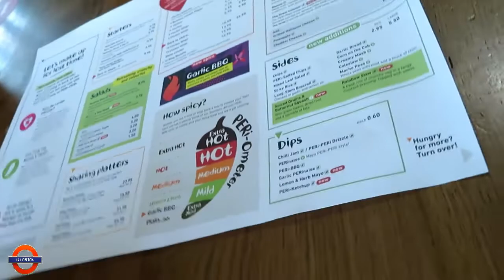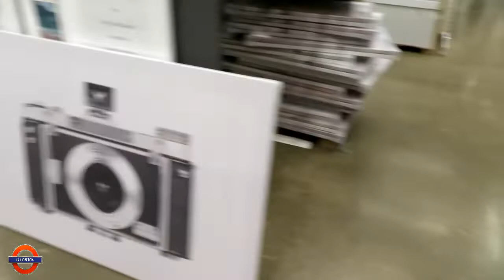Celebrating The Days Of Life Vlog 124 K London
Celebrating life and my achievements is what I do. On this ocassion, I'm celebrating the life of my little sister and the 3 year anniversary of the release of my book. Oh and I can't believe what Amazon did! 1Love KL xox

Black Firetrap sneakers
Blue ripped skinny jeans
Black leggings
Burgundy lace sleeve top
Black leather jacket
Melanin poppin
Black natural hair